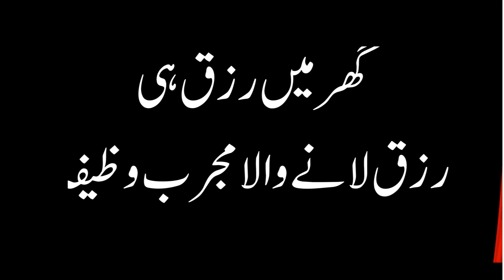Rizq o Dolat Hasil Karne Ka Din | سورۃ الفاتحہ | Ghaib Se Rizq Aur Dolat Hasil | رزق اور دولت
Cover Topics:-